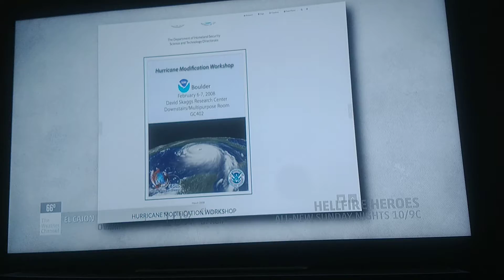"We've been trying to modify hurricanes for the last several decades" - Hurricane Modification